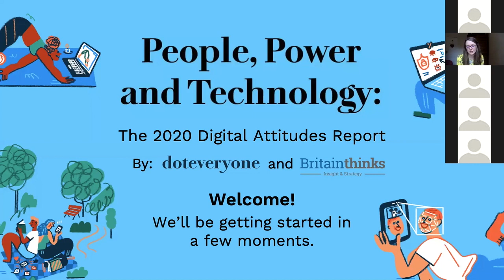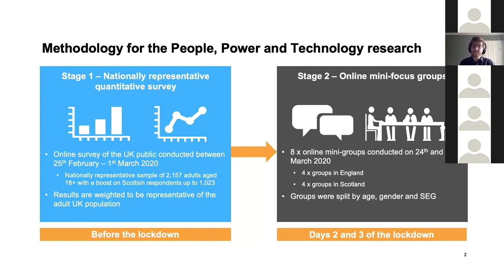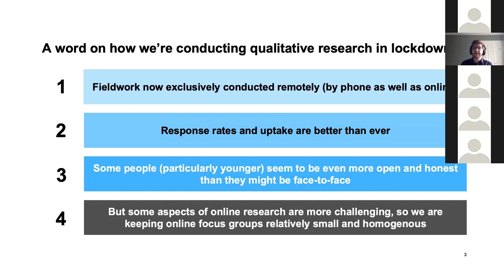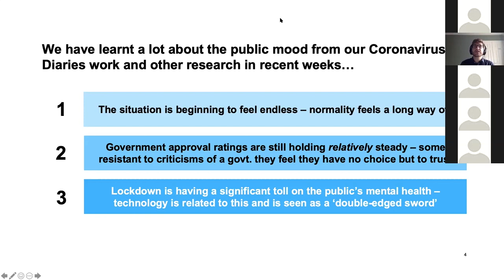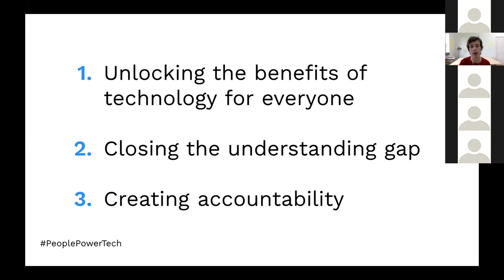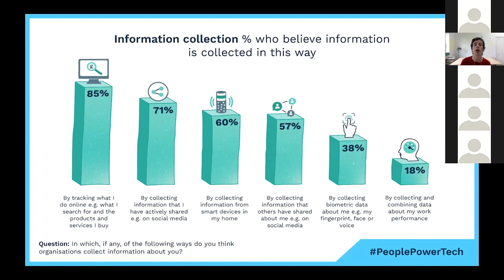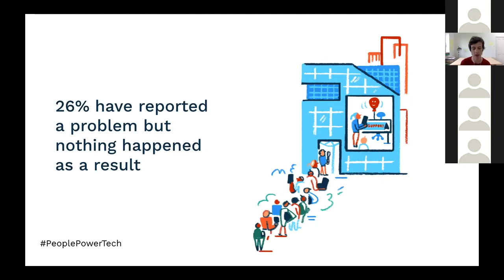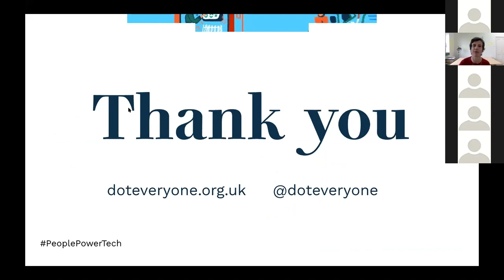People, Power and Technology: The 2020 Digital Attitudes Report Launch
The launch event for publication of Doteveryone's People, Power and Technology: The 2020 Digital Attitudes report.

On Tuesday 12th May 2020 we held an event on Zoom with our research partners BritainThinks to share the findings from this in-depth research into the public’s attitudes and experiences online.

We were delighted to be joined by Tabitha Goldstaub, Chair of AI Council and co-founder of CogX and Roger Taylor, Chair, Centre for Data Ethics and Innovation to discuss the findings and our recommendations to policy and industry to ensure that, even as we live through unprecedented times, we are shaping a fairer future where technology works for more people, more of the time.

Over 180 people joined the event and there included a short time for Q&A.